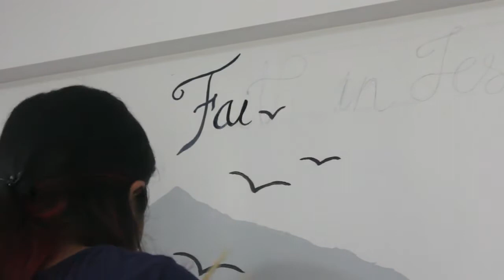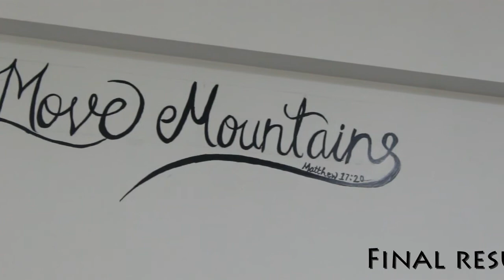lettering on the wall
DIY lettering on the wall
dm me if you want such lettering done to your wall.